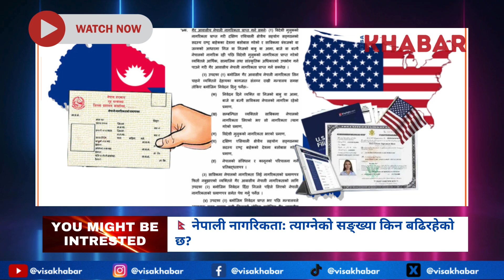🇳🇵 G2G Update: जर्मनी र जापानमा नेपाली कामदार पठाउने विषय कहाँ अड्कियो ?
In this video, we talked about the latest reasons the Ministry of Labour, Employment, and Social Security have failed to send workers to Germany and Japan after the labour agreement.

Dive into the details, and don't miss out on the comprehensive insights! 🛂📊

Topics covered:
germany working visa for nepali
study in germany from nepal
germany citizenship in 3 year
germany news
germany working visa for nepali new update
jarman country work visa
working visa in germany for nepali
germany work visa
baideshik rogarai news 2023
germany working visa new update
germany work visa for nepali
germany visa
germany new update
germany work visa new update
japan working visa for nepali
about japan country
ssw visa japan
training visa in japan
working visa in japan for nepali